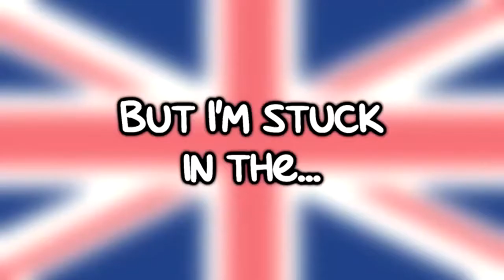(REUPLOAD) NBC BFDIA Klasky Csupo 2020's USA Sparta Custom Source